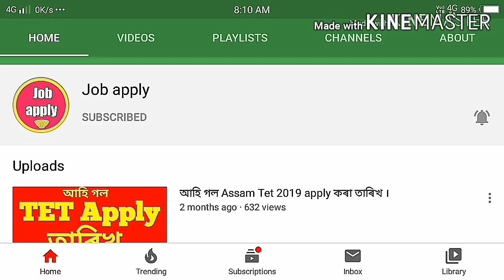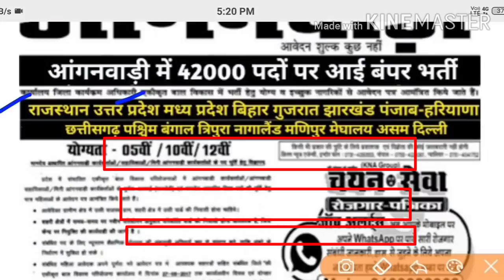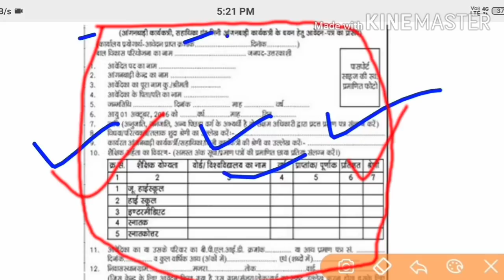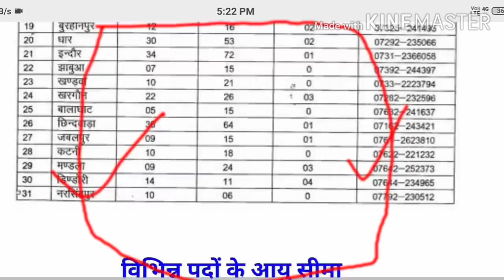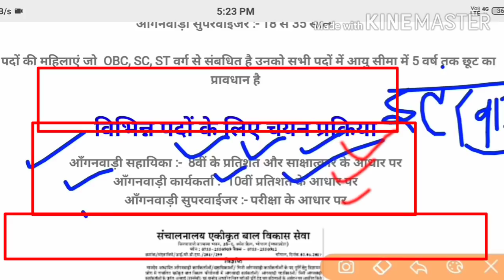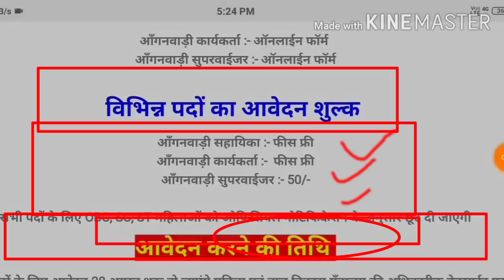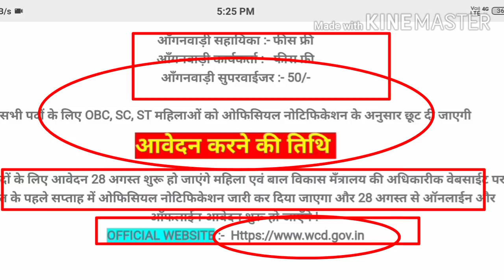অংগনবাদীত Assam career! চাকৰি পাব ! job analysis of anganwadi v1